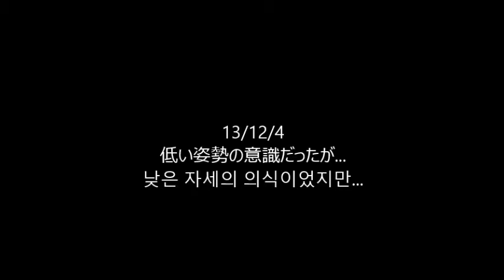131204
重心を低く意識、左右の重心移動、長いプッシュ、セットダウンを遅く・・・
なかなかできないけど、新しい発見もあり。
중심을 낮게 의식하고 좌우로 중심이동 긴푸쉬 늦은 셋다은...잘 못하지만 새로운 것을 봤어요.